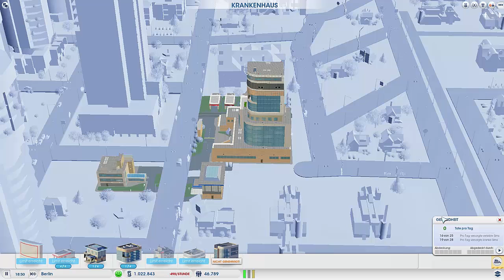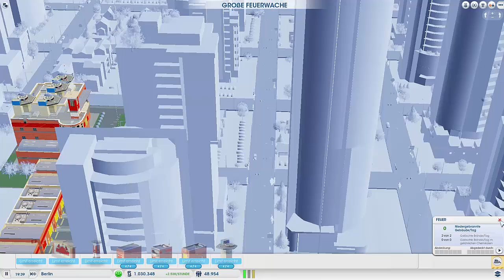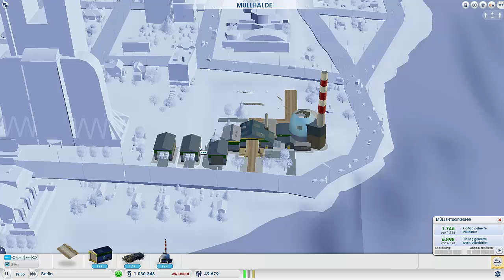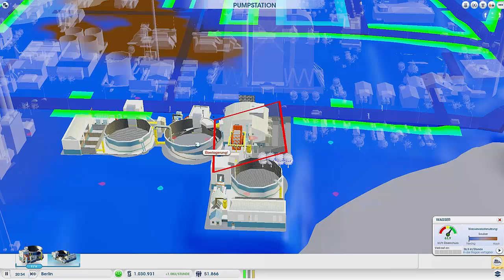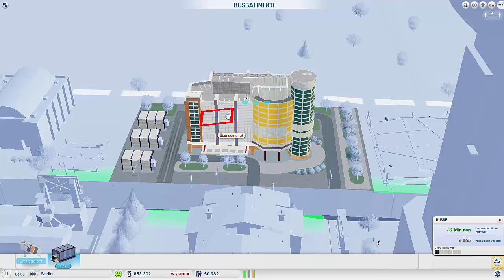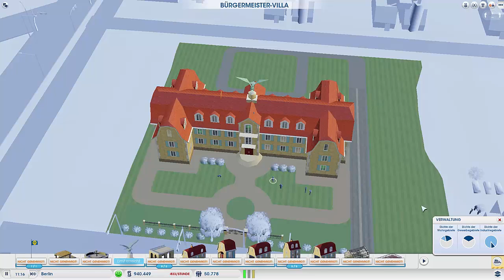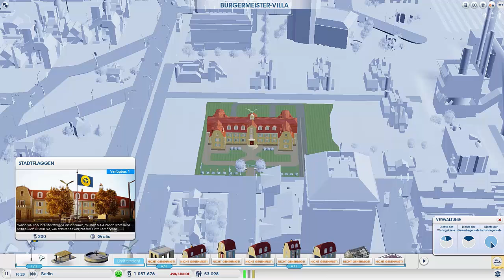SimCity Community ♜63 ☛ Berliner Bürgermeister kauf neue Villa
In der heutigen Folge von SimCity Community haben wir eine Neue Bürgermeister-Villa in Berlin.